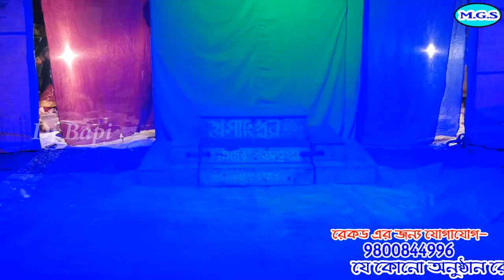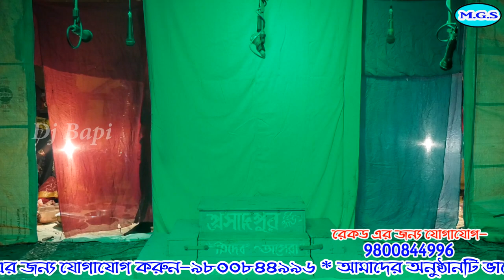শীতলা গান ২০২১ | sitola gan gan 2021| নিউ এিদেব অপেরা | New Tridev Opera | Part - 02 | gajon dj bapi